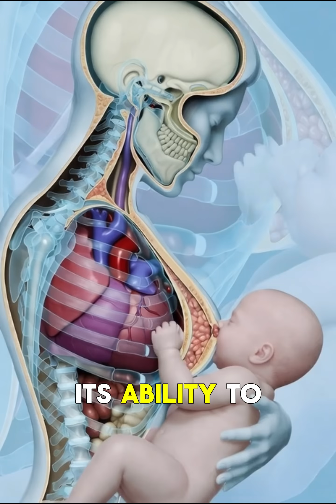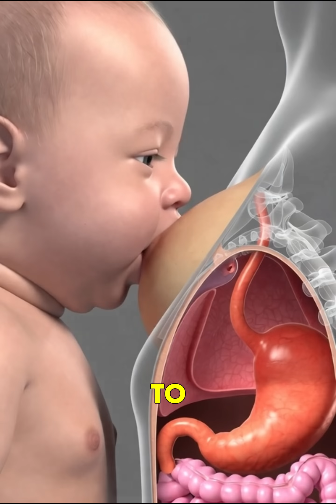How Breast Milk Nourishes and Protects a Baby In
Breast milk is more than just food — it is a living, adaptive system designed to support a baby’s growth, immunity, and brain development.

In this video, you’ll see how breast milk is produced, how it flows into the baby’s body, and why it plays such a critical role in early life. From immune protection to emotional bonding, breastfeeding is one of the most remarkable biological processes in the human body.

This content is educational, medically inspired, and created to help you understand what happens inside the body during breastfeeding.

👉 If you found this helpful, follow the channel for more videos like this and share it with someone who may benefit.